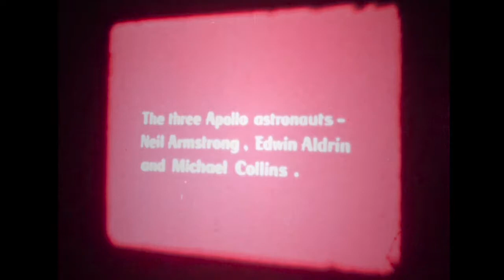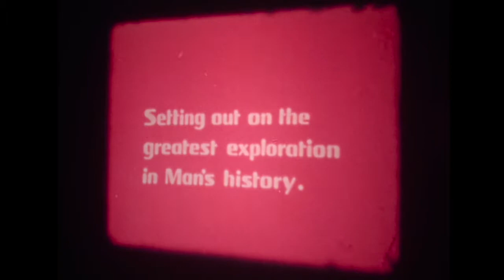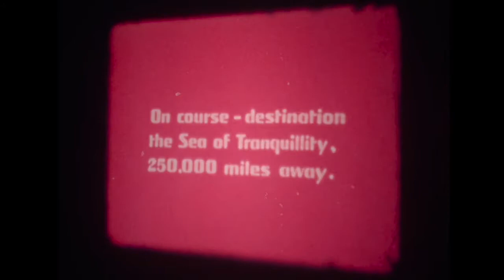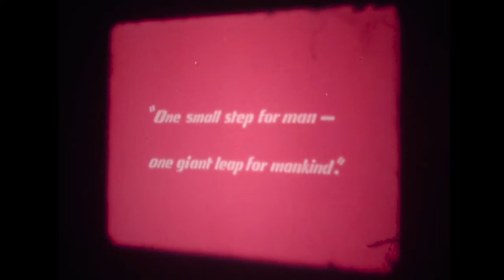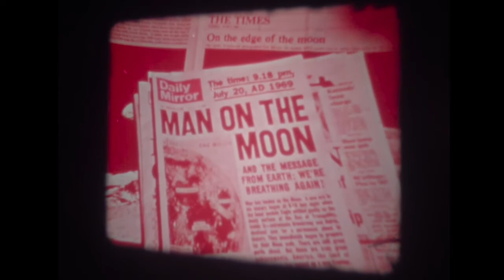8mm NASA Apollo 11 Film Projection + Prophet 6 Soundtrack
Clips from a Kodascope Eight-500 projection of silent 8mm film “Apollo 11: the first men on the Moon”.

Overlayed with an interpretation of Max Richter’s “On the Nature of Daylight” played on a Sequential Prophet 6. An experiment in sending free sheet music through a synthesiser via MIDI with realtime knob twiddling.

The film was originally in full colour. It’s red because the chemicals used in 1969 for the green and blue layers were unstable and have deteriorated over time.

Music available for free on Bandcamp.